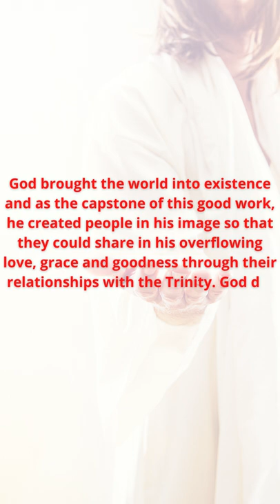God Message today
God brought the world into existence and as the capstone of this good work
, he created people in his image so that they could share in his overflowing love,
 grace and goodness through their relationships with the Trinity.
God did not need the world or need people because God has no lack.